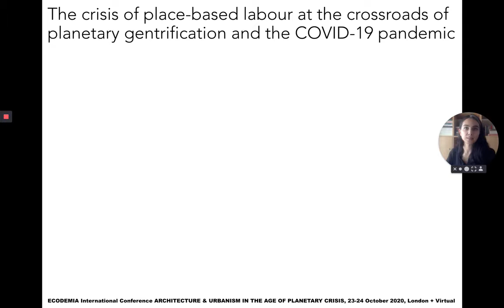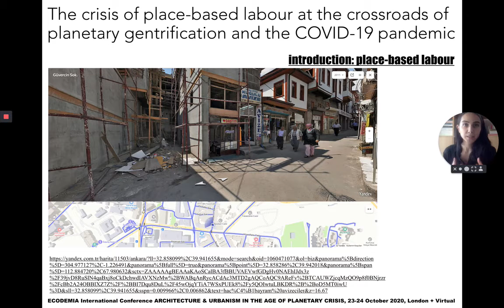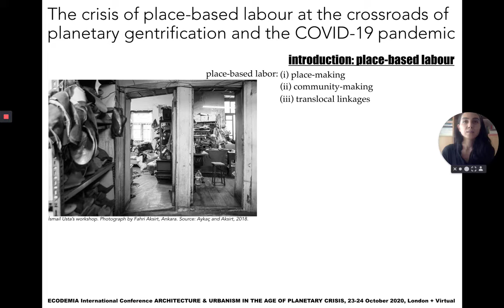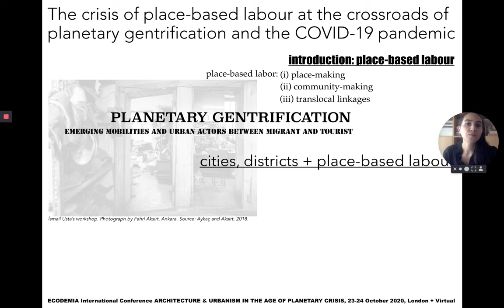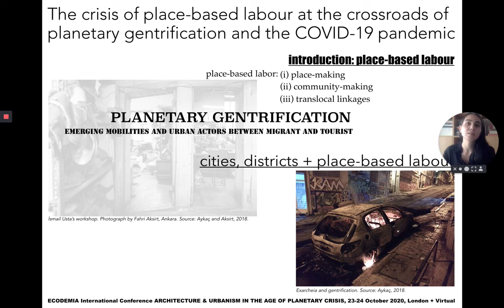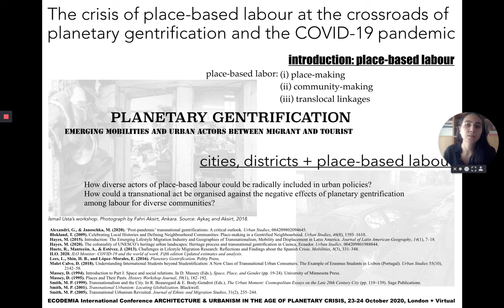AU2020 The crisis of place-based labour at the crossroads of planetary gentrification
The crisis of place-based labour at the crossroads of planetary gentrification and the COVID-19 pandemic
By
Gulsah Aykac

Architecture & Urbanism in the Age of Planetary Crisis, 23-24 October 2020, Ecodemia, London United Kingdom